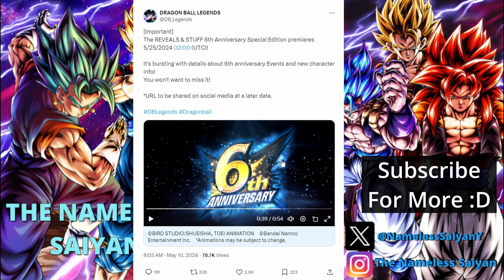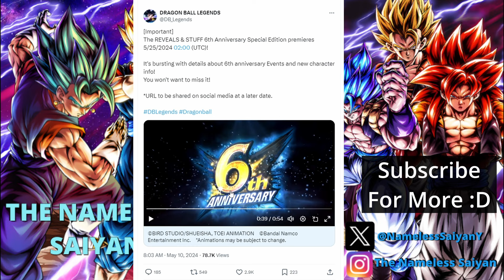6TH ANNIVERSARY TRAILER AND START DATE CONFIRMED DRAGON BALL LEGENDS 6TH ANNIVERSARY REVEALS & STUFF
6TH ANNIVERSARY TRAILER AND START DATE CONFIRMED DRAGON BALL LEGENDS 6TH ANNIVERSARY REVEALS & STUFF SPECIAL EDITION
today we will react to the new 6th anniversary reveals and stuff special edition trailer and we will talk about what we could see as the lf and ultra characters for the 6th anniversary in dragon ball legends.

00:00 Intro
00:15 Subscribe, Like & Share
00:22 Dragon ball legends 6th anniversary start date is confirmed
01:46 Reacting to dragon ball legends 6th anniversary trailer
03:11 Who will be the lf & ultra characters for the 6th anniversary?

Ultra SSJ4 Gogeta
Ultra Full Power SSJ4 Goku
Ultra Super Broly Full Power
Ultra FSK Gohan

Dragon Ball Legends news and leaks 2024.
Are we getting Ultra SSJ4 Gogeta for Dragon Ball Legends 6th anniversary?

dragon ball legends news